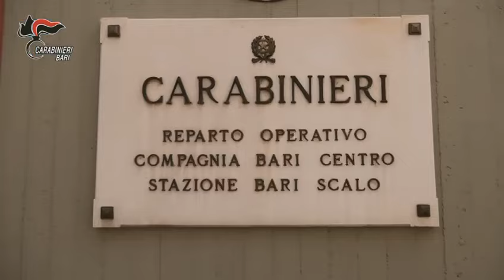Bari, villa da 300mila euro confiscata a Torre a Mare. “Comprata con i soldi del traffico di droga”